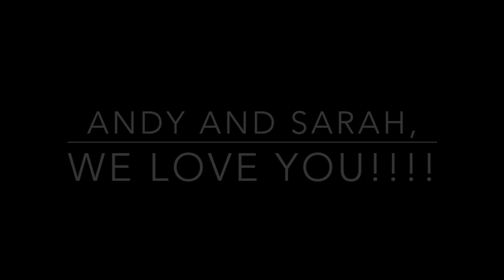Andy and Sarah Wedding Musical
Just a little wedding musical mashup created and delivered by Andy and Sarah's loved ones!